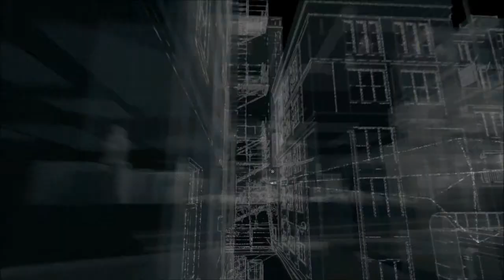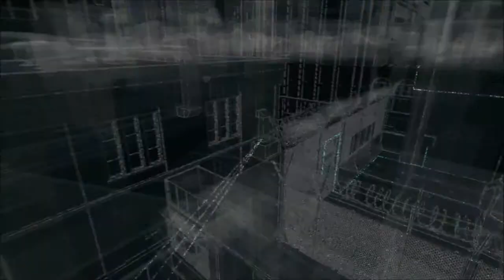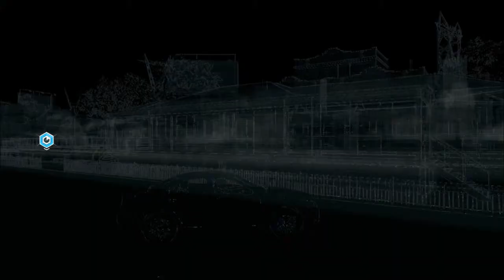let's play watch dogs part 10 i need bumpers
lollololololo